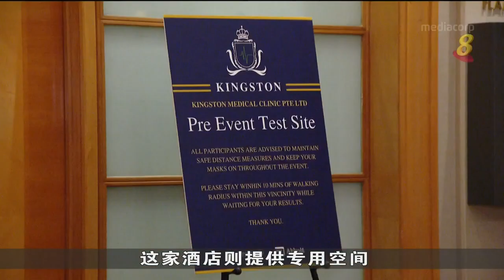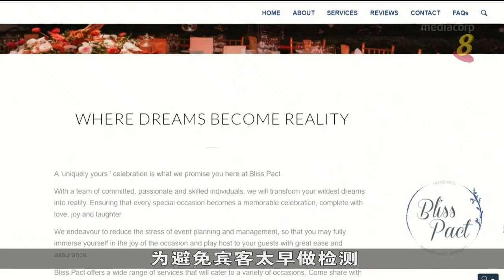防疫措施再次收紧 婚宴人数限制不受影响